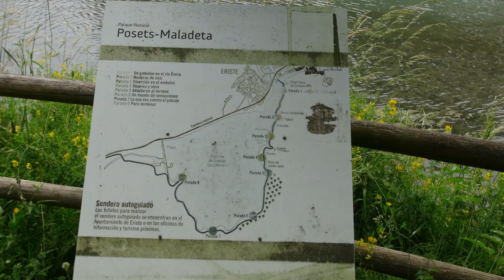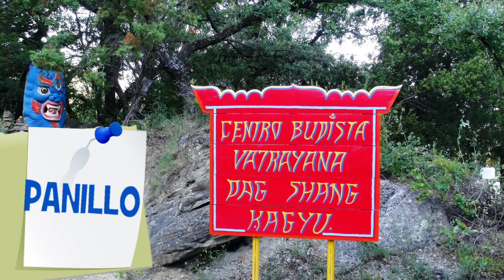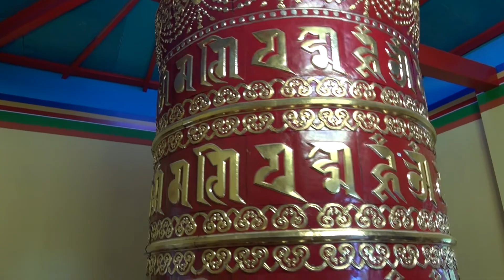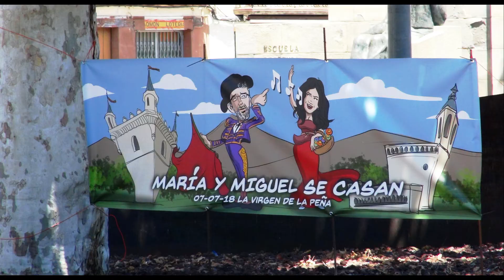PIRINEO ARAGONES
Escapada al Pirineo Aragonés, imágenes de La Maladeta, Posets Maladeta, Eriste, Benasque, Panillo, Mirador de Chía,Valle de Sahún, Sahún, Campo y Graus.
Getaway to the Aragonese Pyrenees, images de La Maladeta, Posets Maladeta, Eriste, Benasque, Panillo, Mirador de Chía, Valle de Sahún, Sahún, Campo,Graus.
Escapade dans les Pyrénées aragonaises, images de La Maladeta, Posets Maladeta, Eriste, Benasque, Panillo, Mirador de Chía, Valle de Sahún, Sahún, Campo et Graus.
Fuga a Pirenei Aragonesi, images de La Maladeta, Posets Maladeta, Eriste, Benasque, Panillo, Mirador de Chía, Valle de Sahún, Sahún, campo e Graus.
Fuga de Pirinéus Aragoneses, imagens de La Maladeta, Posets Maladeta, Eriste, Benasque, Panillo, Mirador de Chía, Valle de Sahún, Sahún, campo e Graus.